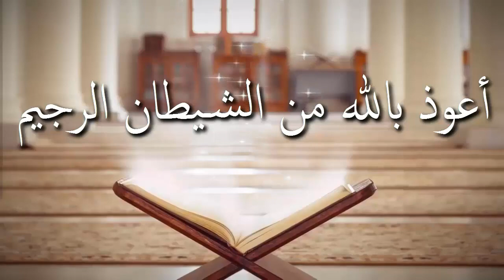গোসল ফরজ হয়ে গেলে কি মুখস্ত কোরআন তিলাওয়াত করা যাবে ᴴᴰ┇শাঈখ জাহিদ আল মাদানী